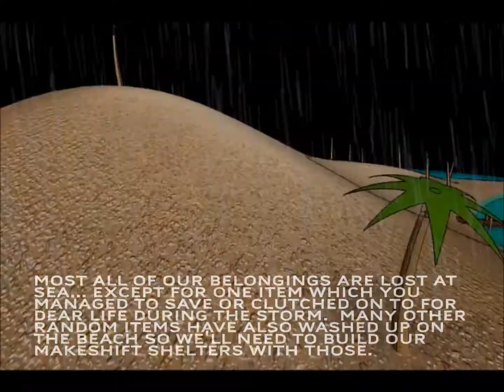Lost Paradise GrabCAD Workbench Project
What one thing will you bring to the island?

Welcome to another GrabCAD Workbench project!

You've been invited to this collaborative because you have an outstanding ability to be creatively awesome!

The story line:
A severe storm has left us shipwrecked and deserted on an island somewhere in the South Pacific, we have little hope in being rescued for a while; so get comfortable.

Most all of our belongings are lost at sea... except for one item which you managed to save or clutched on to for dear life during the storm.  Many other random items have also washed up on the beach so we'll need to build our makeshift shelters with those.

Using these items from the shipwreck, we must prepare to endure the island for at least three weeks.

Welcome to... Lost Paradise